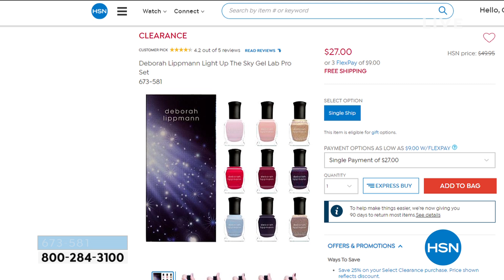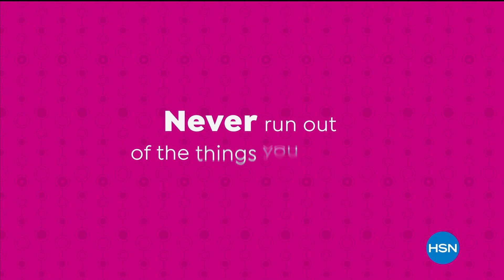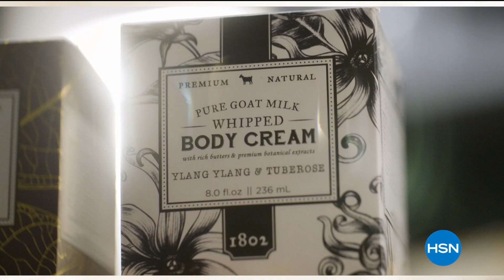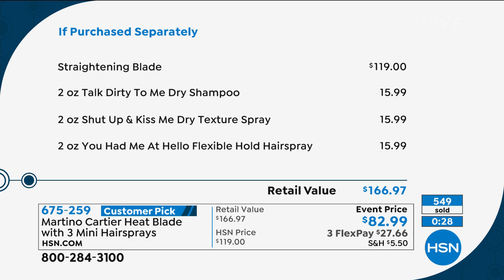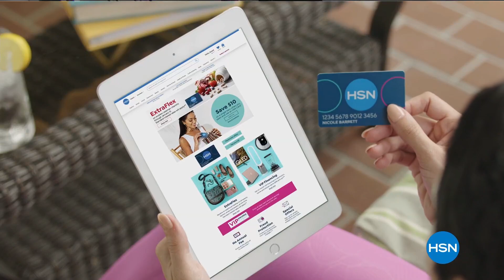HSN | Beauty Solutions featuring Martino Haircare 05.22.2020 - 07 PM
Discover beauty products that make day to day life easier featuring professional quality hair tools.